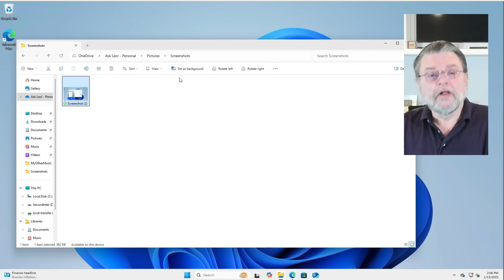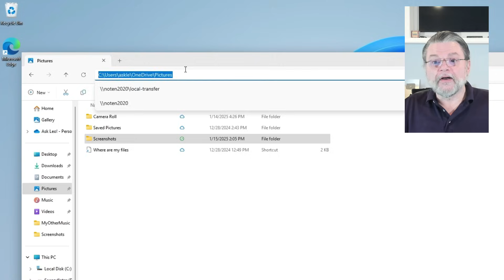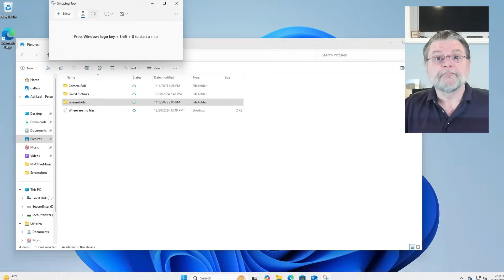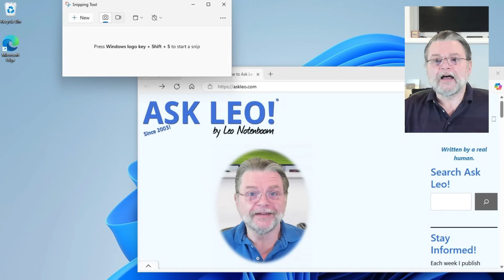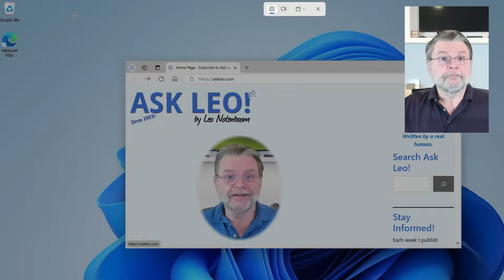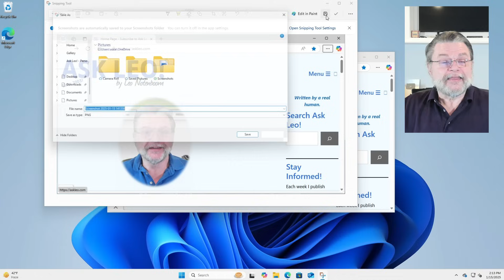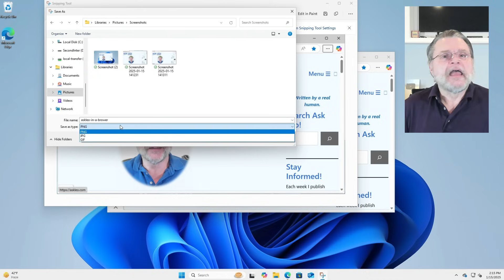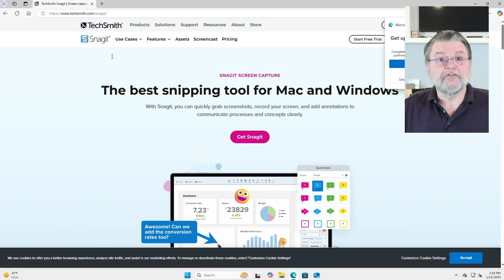What’s a Screenshot, and How Do I Take One?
⚛️ A screenshot -- an image of your computer screen saved as a picture -- can eliminate a lot of frustration when trying to describe what you're seeing on your computer to someone .

⚛️ Taking screenshots
Windows Key+PrintScreen and ALT+PrintScreen are two quick ways to get screenshots, which are placed automatically in your Pictures\Screenshots folder. For a little more power and flexibility, including the ability to annotate your screenshots, run the Snipping tool.

Chapters
0:00 Take a screenshot
0:50 Quick print screen
2:30 The screenshots folder
3:20 Snipping Tool
5:10 Editing
8:00 Snagit